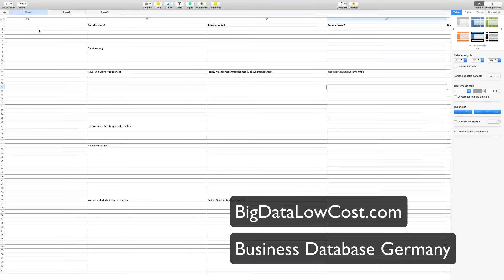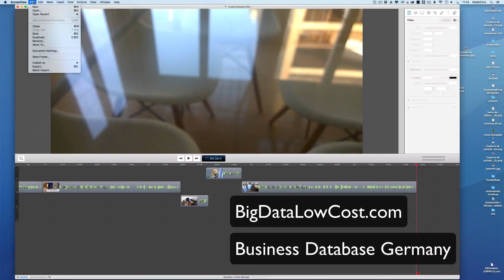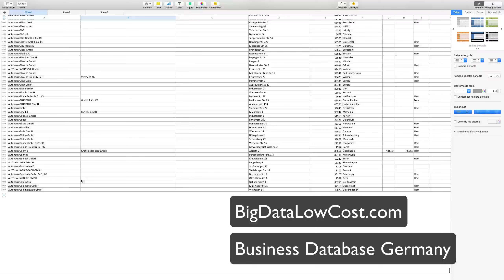Business Database Germany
We are offering you the most effective German emails list on the internet. All Germany emails & phone numbers are up to date as of 2016. You can finally start your email marketing campaign peacefully with high response rates without breaking the bank and paying thousands of dollars on B2B lists.

Here’s a simple exercise – Tweak Herman Cain’s words a bit and it may read as “Uncertainty is killing this business.” And here we are referring to your business! So why be uncertain about your business decisions and actions when the 21st century provides you with all the opportunities for global expansion and market domination.

As a marketer if you have identified the European powerhouse nation, Germany, as your targeted destination for business expansion and market growth, we recommend a smart way to start your b2b campaigns. Don’t be uncertain about your approach – complement your campaigns with the Germany business executive email list from Lake B2B and let your business live!

Factors in favor of Europe’s largest national economy:
 The fourth largest economy in the world, by nominal GDP, the German economy is built on the concept of a social market economy. A highly developed and efficient industrial nation it is regarded as one of the most important markets in the EU, known for its culture of innovation and discovery. Its strategic geographic location has proven advantageous, as the economy focuses greatly on exports, especially with countries like the USA, UK, Netherlands, China etc. Some of the leading industries in Germany are automobile, mechanical engineering, optics, environmental technology, logistics, aerospace, genetic engineering and more.
The list is endless. And so are the opportunities that arise when you do business in Germany. So are you ready to take up this challenge and spread your products and services across the German economy smartly?

Making your mark in international markets with Lake B2B’s Germany Business database:
A planned approach for your b2b campaigns is the appropriate way for giving impetus to your dreams of a German expansion. At Lake B2B we understand the amount of time, money and resources marketers invest in formulating their strategies. That’s why we ensure that we provide them databases that guarantee deliverables. Our Germany business mailing list comes with verified and accurate data on business decision makers, procurement managers, sales personnel, marketing executives and others, from across industries, paving the path for marketers to engage with their targeted business professionals in a systematic manner. The database as such has proved beneficial to marketers for market research, brand visibility, competitor analysis, networking, sales and promotion and more.